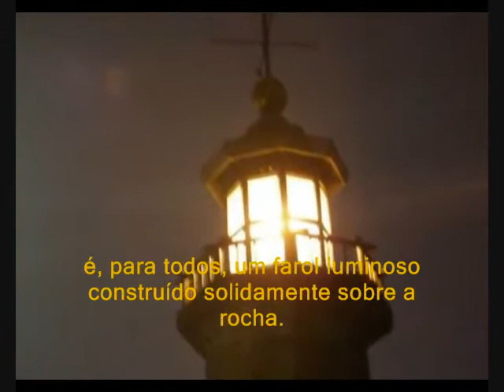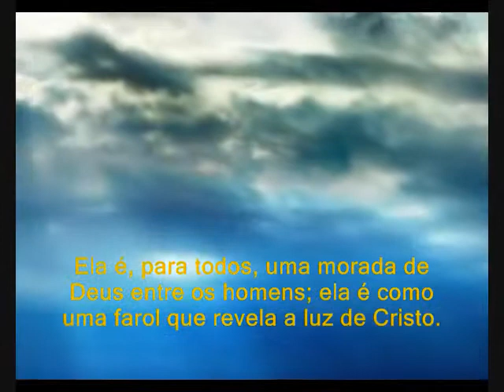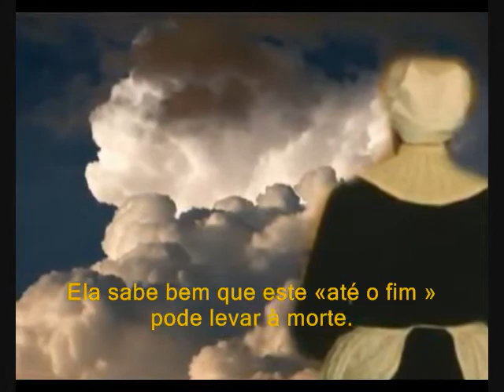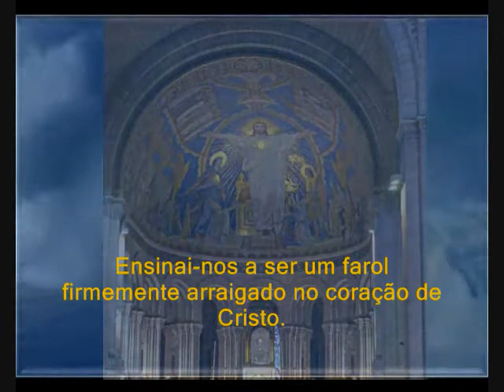Irmã Margarida Rutan_port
Margarida Rutan nasceu em Metz, na França, em 23 de abril de 1736, numa família simples de 15 filhos. Durante os 37 anos de sua vida como Filha da Caridade, Margarida, soube colocar a serviço dos pobres e dos doentes, sua rica personalidade, seu conhecimento profissional e sua criatividade. Ao longo de 15 anos de serviço junto aos doentes do hospital de Dax, ela deu um testemunho alegre de uma autêntica fraternidade com todos. Durante o turbulento período da Revolução Francesa, Margarida viveu mais intensamente seu dom a Deus e aos outros no momento da sua prisão e condenação à morte. Ela permaneceu fiel às suas convicções religiosas, como uma rocha em meio a tempestade. Sua morte é uma manifestação radiante do seu desejo de seguir o Cristo até o fim. Hoje, o testemunho de sua vida é como um farol que ilumina nosso caminho à doação e à fidelidade inquebrantável ao Cristo. A Igreja, reconhecendo seu martírio, marcou a data da Beatificação de Irmã Margarida RUTAN para 19 de junho de 2011, em Dax, nas Landes, na França.